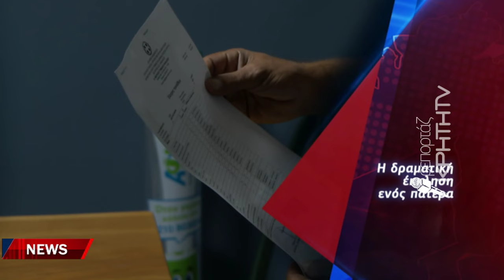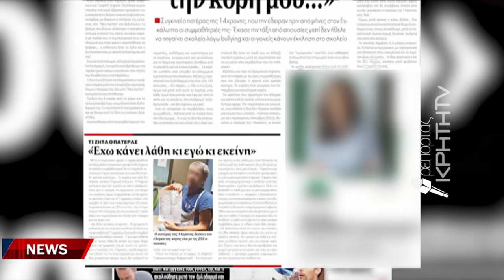Βίωνε τον εφιάλτη του μπούλινγκ και έχασε την χρονιά